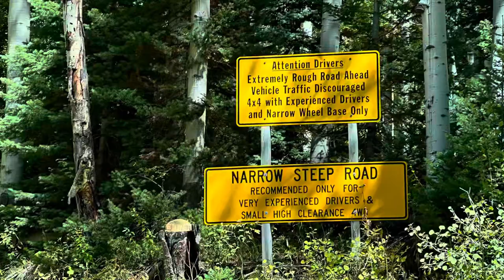3 Days in Colorado